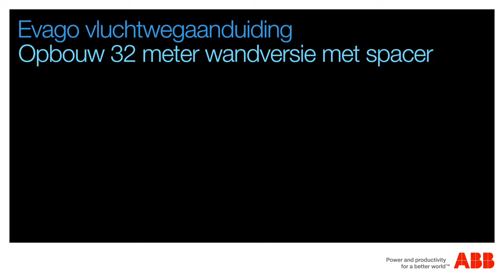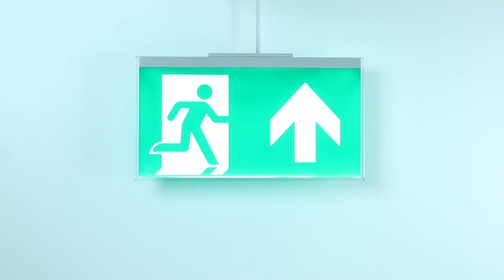VanLien | Evago vluchtroute-aanduiding - opbouw 32 meter wandversie met spacer